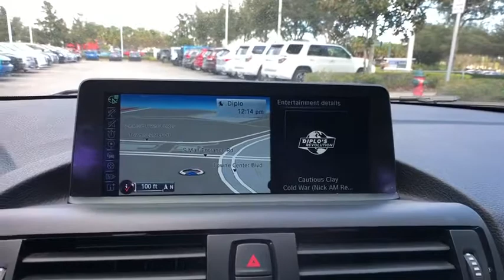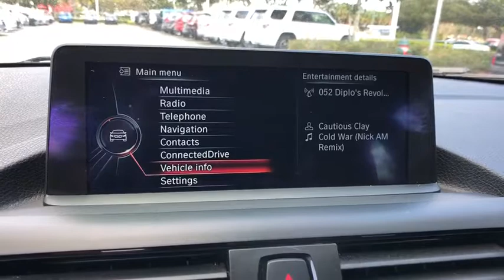2015 BMW 2 Series Orlando, Deltona, Sanford, Oviedo, Winter Park, FL C2698P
2015 BMW 2 Series M235i - Stock#: C2698P - VIN#: WBA1J7C59FV289230

Premium, Technology and Driving Assistance Packages** Moonroof** Power Front Seats** Bluetooth/ Usb **Ambient Lighting** Rain Sensor and Auto Headlight** Daytime Driving Lights **Xenon Headlights **Increased Top Speed Limiter **Cruise Control **Tire Pressure Monitor** Keyless Start/ Entry** 21 City/ 32 Hwy** you for choosing Fields Auto Group...as part of our unique level of service, all of our customers enjoy automatic enrollment in our Fields Matters Loyalty Program. This program offers you and your vehicle a wide array of exclusive amenities such as; Complimentary Car Washes, 10% off Accessories and Clothing, Internet Work Stations, Fields Gourmet Coffee Bar and Ice Cream, Free Service Loaners with Scheduled Appointments, Local Shuttle, Free Wi-Fi and much more. Please call or visit us for complete Fields Matters details!